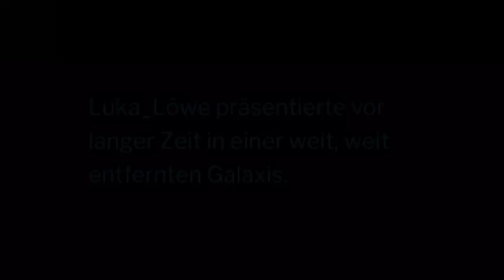Eine BRÜCKE findet ihre FORTSETZUNG | WbPw #204 | luka_löwe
200 Folgen und mehr haben wir jetzt schon geschafft und das Ergebnis ist hervorragend :)
In diesem Mammut Projekt mit dem Namen "We build Potters world", welches ich am 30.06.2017 gestartet habe bauen wir die magische Welt von Harry Potter in Minecraft im Überlebensmodus. :)

Mods:
-Harry Potter Mod

luka_löwe
WbPw